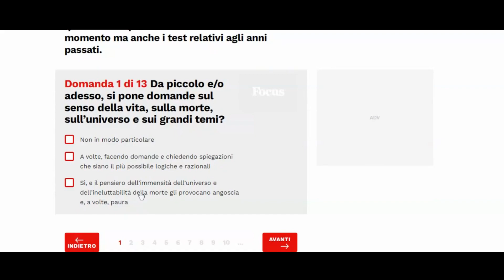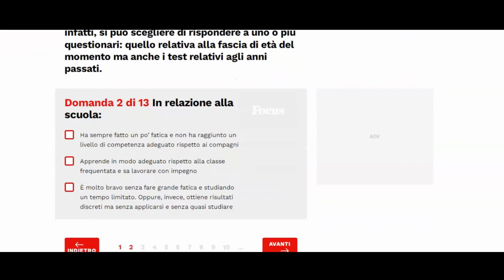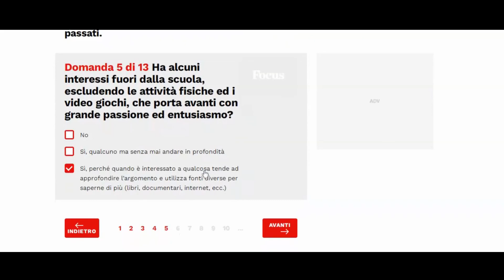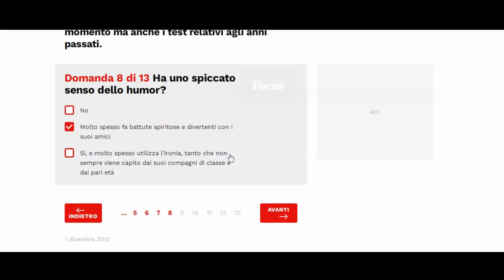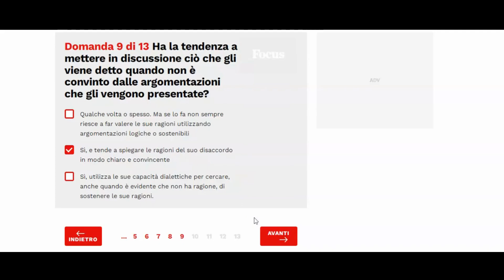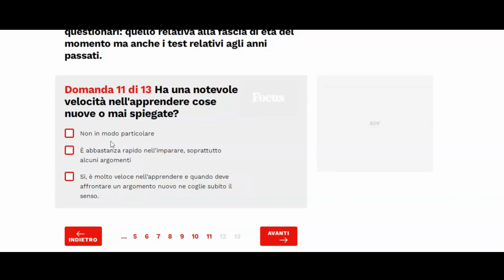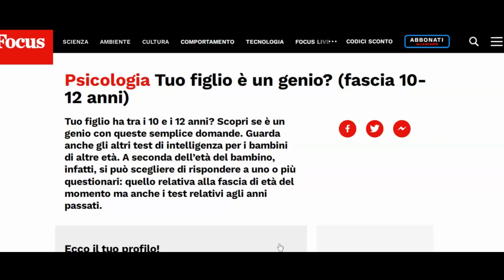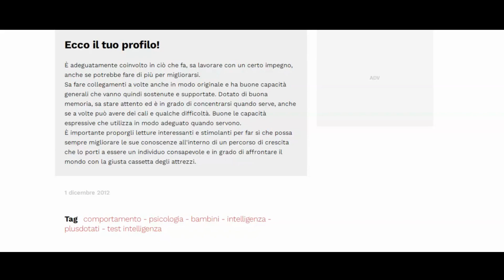Sono un genio? Faccio un test per scoprirlo!